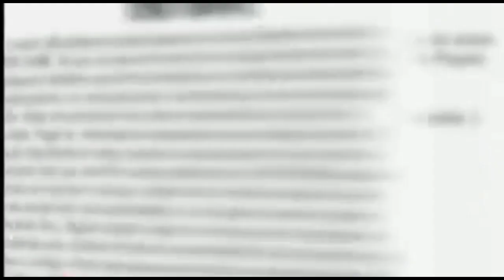O L2 VOLTOU A SENSE QUE VAI MUDAR SUA GAMEPLAY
😱 Sorteio de conta rara no canal ➡️ a conta vai com acesso Full e conectividade em todas plataformas que logam o Fortnite 🤪
Vai com skins exclusivas como WONDER,MINTY,GLOU, fora que é season 4 Full até a atual 🤭🤭🤭 vai ficar de fora ?

🌀Davi
compartilhem muito o canal prós amigos e grupos, a meta pra sair o sorteio é 30k de subs aqui no ZBRUNOOZ

TAG DE APOIADOR
➡️ ZBRUNOOZ⬅️

Epic: CODEZBRUNOOZ

😎 aquele salve pra geral brous (as)

Brota na live e divirta-se !
 muitos jogos no:
🟧 criativo
🟨 salas personalizadas
🟩 Outfit